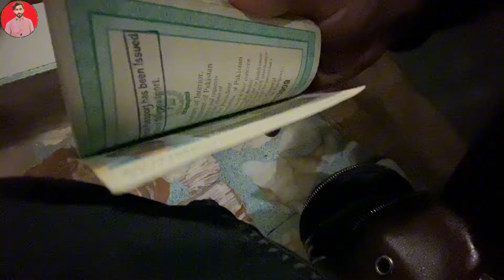Iran Main Pakistani Friends Ne Dil Jeet Liya 🥰 | Pak to Iran 🇮🇷 by road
Isfahan Se Kashan Ka Safar By Car 🚗 | 500 Years Old City Of Iran 🇮🇷 | Pak to Iran 🇮🇷 by road

My Friend channel link keep visit plz 👇🏻👇🏻